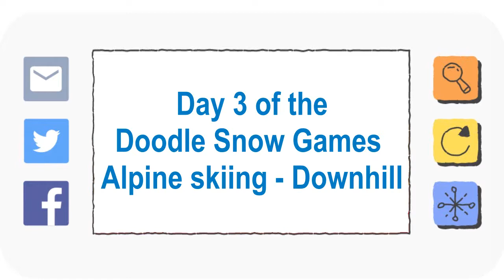Winter Olympics (Day 3 of the Doodle Snow Games - Alpine skiing, Downhill) - February 11, 2018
2018 વિન્ટર ઓલિમ્પિક (gu)
Na Cluichí Oilimpeacha Geimhridh, 2018 (ga)
Xogos Olímpicos de Inverno 2018 (gl)
2018 Winter Olympics (en-GB)
ໂອລິມປິກລະດູໜາວປີ 2018 (lo)
2018 Kış Olimpiyatları (tr)
Diolimpiki tsa Mariga tsa 2018 (tn)
2018 m. žiemos olimpinės žaidynės (lt)
2018 Gyş Olimpiýadasy (tk)
โอลิมปิกฤดูหนาวปี 2018 (th)
2018 శీతాకాల ఒలింపిక్స్ (te)
2018 குளிர்கால ஒலிம்பிக்ஸ் (ta)
Olympische Winterspiele 2018 (de)
Ilynbuscha Vumdarsbuala 2018 (ta)
vinter-OL 2018 (da)
Jogos Olímpicos de Inverno de 2018 (pt-BR)
Jocurile Olimpice de iarnă 2018 (ro-MD)
Zwe Olenpik Liver 2018 (crs)
Χειμερινοί Ολυμπιακοί Αγώνες 2018 (el)
Winter Olympics (en)
2018ko Neguko Olinpiar Jokoak (eu)
Ama-olimpikhi asebusika ango-2018 (zu)
Juegos Olímpicos de Invierno 2018 (es)
Зимние Олимпийские игры 2018 (ru)
2018 年冬季奥林匹克运动会 (zh-CN)
Зімнія Алімпійскія гульні 2018 (be)
Зимни олимпийски игри 2018 г. (bg)
Sukan Olimpik Musim Sejuk 2018 (ms)
২০১৮ শীতকালীন অলিম্পিক (bn)
२०१८ हिवाळी ऑलिंपिक (mr)
Zimske olimpijske igre 2018. (bs)
2018 年冬季オリンピック (ja)
2018 ଉଇଣ୍ଟର୍ ଅଲମ୍ପିକ୍ (or)
Jocs Olímpics d'hivern 2018 (ca)
Zimní olympijské hry 2018 (cs)
2018. gada Ziemas Olimpiskās spēles (lv)
2018 ਵਿੰਟਰ ਓਲੰਪਿਕ (pa)
Zimowe Igrzyska Olimpijskie 2018 (pl)
Ձմեռային Օլիմպիական խաղեր 2018 (hy)
Olympics 2018 an Ivè (ht)
2018 Téli Olimpia (hu)
2018 शीतकालीन ओलिंपिक (hi)
Lalao Olaimpika Ririnina 2018 (mg)
2018-yilgi Qishki olimpiada o‘yinlari (uz)
2018 വിന്റർ ഒളിമ്പിക്‌സ് (ml)
2018 оны Өвлийн Олимп (mn)
Зимски олимписки игри 2018 (mk)
2018 سرما کے اولمپک کھیل (ur)
L-Olimpjadi tax-Xitwa tal-2018 (mt)
Зимові Олімпійські ігри 2018 року (uk)
Зимске олимпијске игре 2018. (sr)
၂၀၁၈ ဆောင်းရာသီ အိုလံပစ် (my)
Olimpiese Winterspele 2018 (af)
Thế vận hội Mùa đông 2018 (vi)
Vetrarólympíuleikarnir 2018 (is)
የ2018 ክረምት ኦሊምፒክስ (am)
Olimpiadi invernali 2018 (it)
אולימפיאדת החורף 2018 (iw)
2018 ಚಳಿಗಾಲದ ಒಲಿಂಪಿಕ್ಸ್ (kn)
الألعاب الأولمبية الشتوية لعام 2018 (ar)
2018. aasta taliolümpiamängud (et)
2018 Qış Olimpiya Oyunları (az)
Olimpiade Musim Dingin 2018 (id)
Olympische Winterspelen 2018 (nl)
Vinter-OL 2018 (no)
२०१८ को जाडो समयको ओलम्पिक (ne)
Masewera a Olympics a mu Winter 2018 (ny)
Jeux olympiques d'hiver 2018 (fr)
المپیک زمستانی ۲۰۱۸ (fa)
Vuoden 2018 talviolympialaiset (fi)
2018 წლის ზამთრის ოლიმპიადა (ka)
2018 жылғы Қысқы Олимпиада ойындары (kk)
2018 冬季奧運 (zh-TW)
Lojërat Olimpike Dimërore 2018 (sq)
2018 동계 올림픽 (ko)
Olympiska Vinterspelen 2018 (sv)
កីឡា​អូឡាំពិកសិសិររដូវ​ប្រចាំឆ្នាំ 2018 (km)
Diolimpiki tsa Mareha tsa 2018 (st)
Zimné olympijské hry 2018 (sk)
2018 ශීත ඍතු ඔලිම්පික් (si)
2018 Olombikada Jiilaalka (so)
Zimske olimpijske igre 2018 (sl)
Кышкы Олимпиада оюндары 2018 (ky)
Olimpiki ya Msimu wa Baridi ya Mwaka wa 2018 (sw)